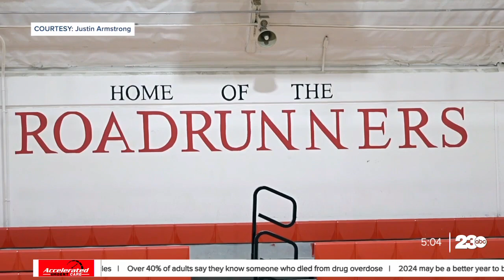Rosamond girls basketball to play for Valley championship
Rosamond girls basketball team to play for first Valley title on Saturday morning.